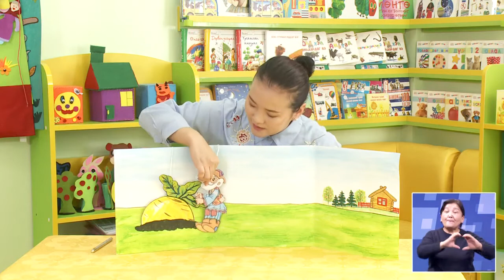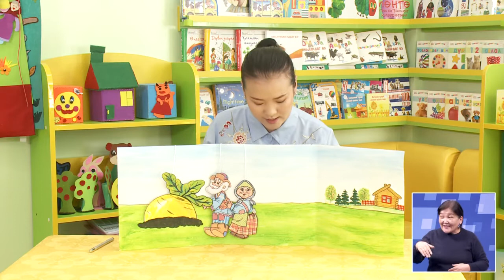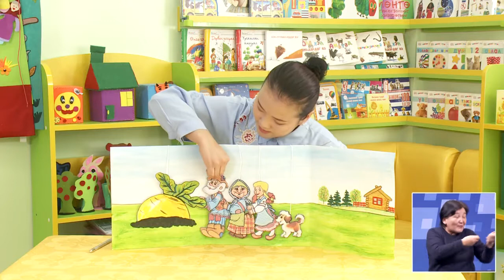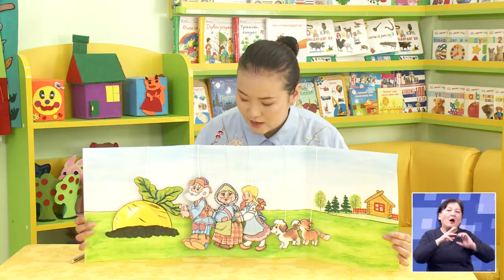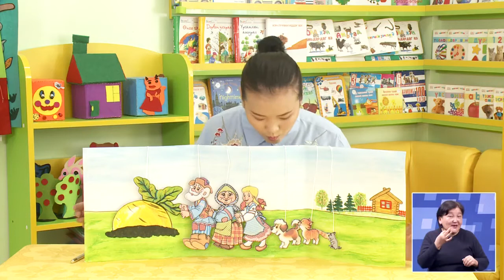2020 03 09 Бага Дунд бүлэг Хэл яриа